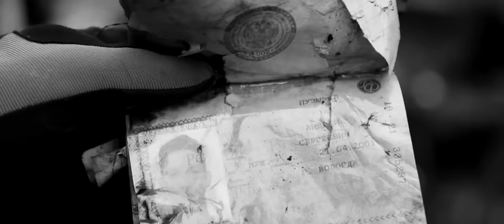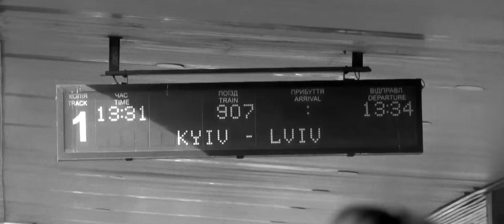Otaman - СТРАХ (feat. Oleksandra Stetsiuk)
"24 лютого 2022-го року змінило моє життя та життя всіх українців назавжди. Російські війська знищують мою країну, вбивають тисячі мирних людей, сотні дітей були застрелені, мільйони змушені були покинути свої будинки, але не дивлячись на все це ми тримаємось, бо український народ незламний та об'єднаний однією метою – ПЕРЕМОГТИ!"